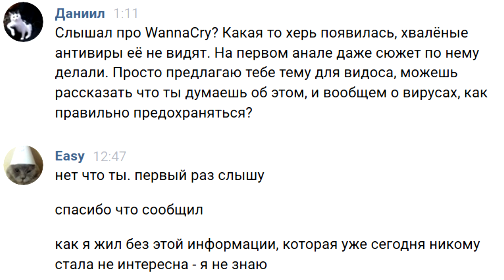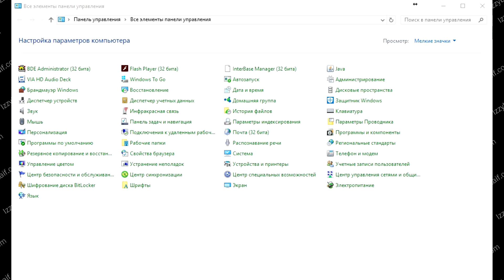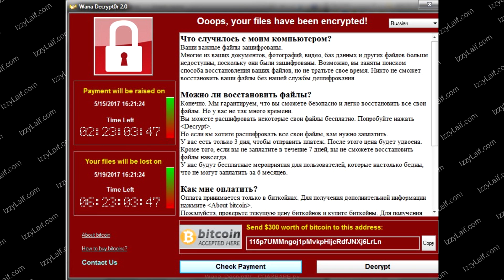🚩 WanaCrypt вирус шифровальщик что делать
Скопировать команды и скачать обновления Как расшифровать файл как защитить компьютер от вируса шифровальщика WanaCrypt WanaCry WannaCry WannaCrypt WmCrypt WM/Crypt.A WnCry как расшифровать файлы как восстановить файлы